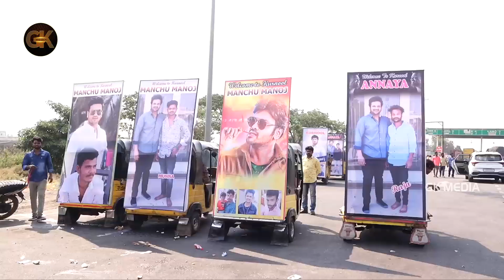Manchu Manoj With His Wife Bhuma Mounika Reddy And Son Visuals || Kurnool || GK Media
Manchu Manoj With His Wife Bhuma Mounika Reddy and Son Visuals .Keep Following us for more Interesting Movie Scenes